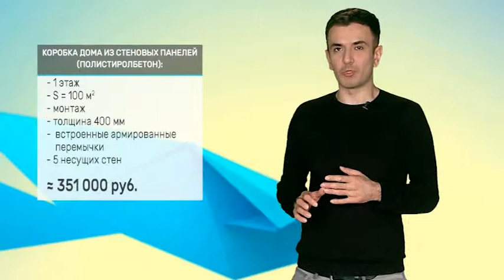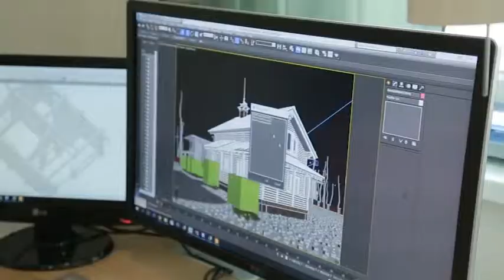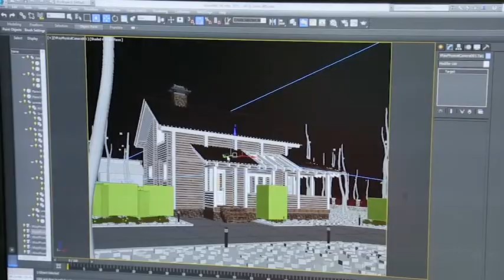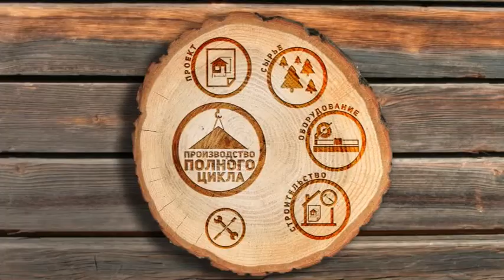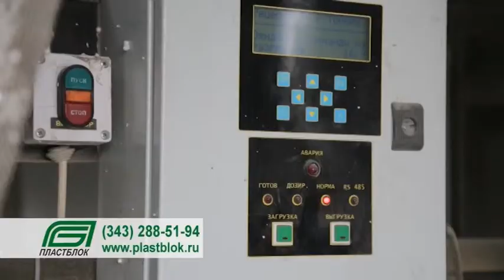проект о недвижимости Технологии комфорта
Полистиролбетон
БРУС МАРКЕТ
Завод БЕАЛ
ВУД МАРК
ПЛАСТБЛОК